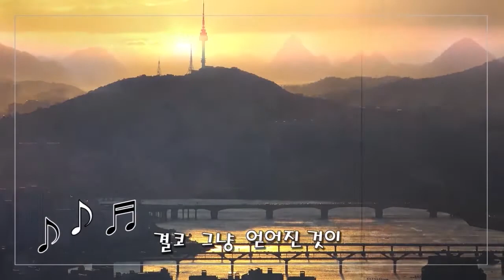[한국사 뮤직비디오 심화편] 29 자유 민주주의의 시련과 발전